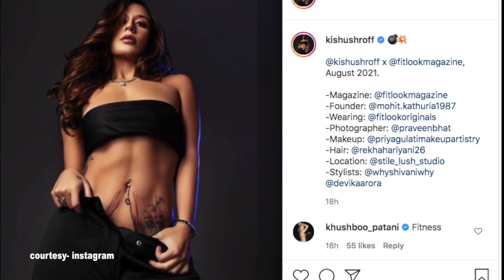कृष्णा श्रॉफ का लेटेस्ट फोटोशूट देख धड़का फैंस का दिल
बॉलीवुड  अभिनेता टाइगर श्रॉफ  की बहन कृष्णा श्रॉफ अक्सर अपने हॉट लुक की वजह से सुर्खियों में आ जाती हैं । इस बार भी उन्होने अपनी कुछ बोल्ड तस्वीरें शेयर की हैं। इन तस्वीरों को कृष्णा ने अपने इंस्टाग्राम पर शेयर किया है।